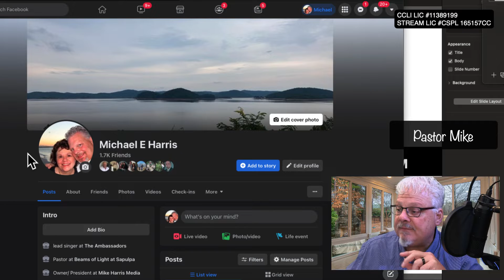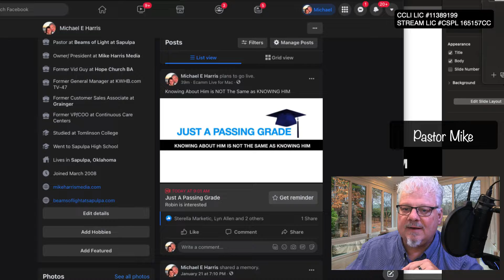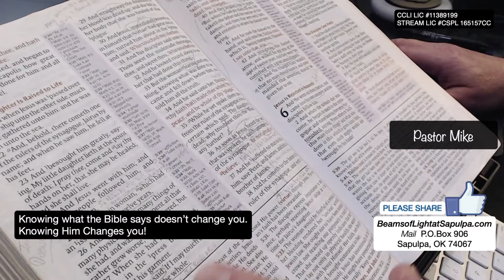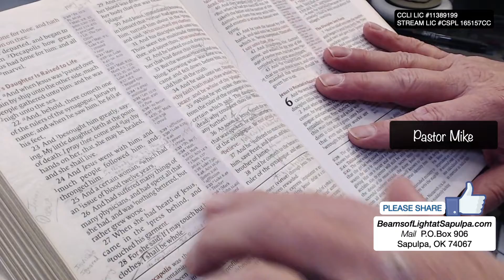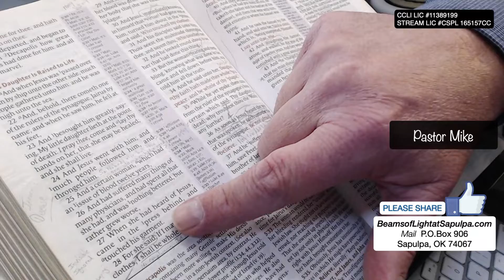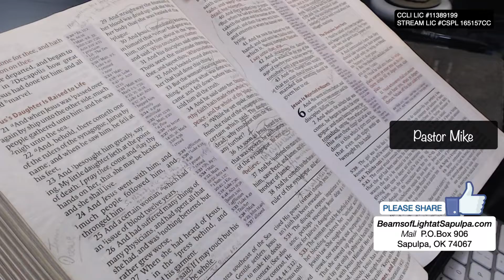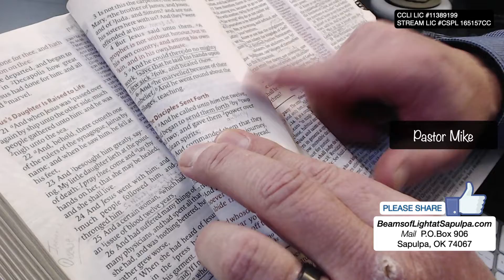Just A Passing Grade?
Knowing About Him is NOT The Same as KNOWING HIM